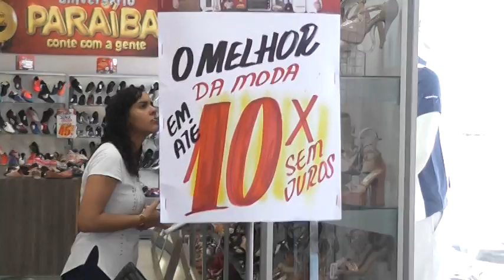Promoção no Paraíba